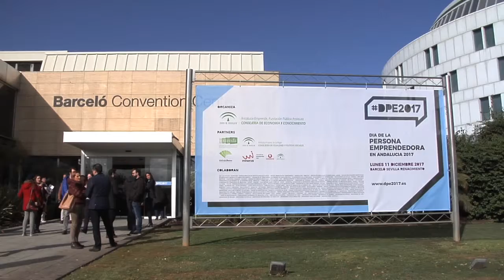11_12_2017-Sevilla Mesa Redonda Turismo y Emprendimiento